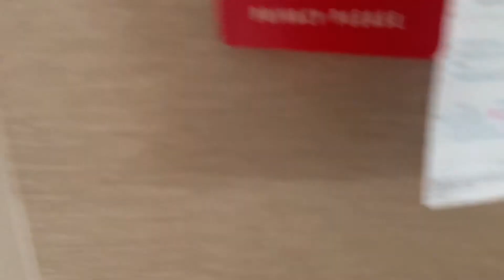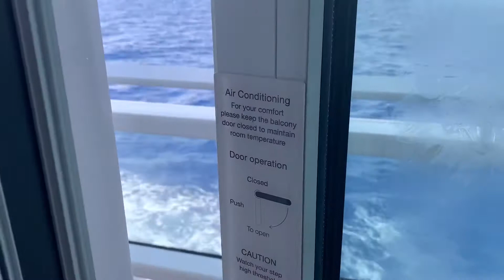Cove Balcony 5339 Cabin Tour… Mardi Gras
In this Episode of Lauren of all Trades... Lauren goes on a tour of a Cove Balcony cabin on Carnival’s Mardi Gras.

Cove Balcony cabins are the same as standard balconies in almost every way. The balcony itself is modified from standard balconies due to the proximity to the water.

Cove Balcony cabins are only found on Deck 5 of Mardi Gras, and are also found on some earlier classes of ships.